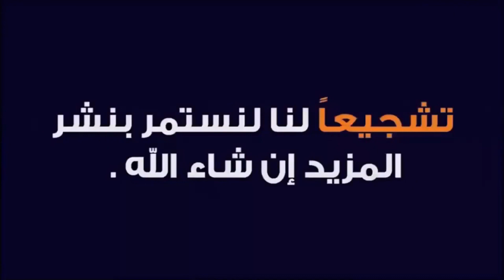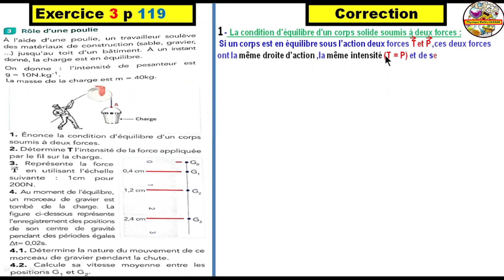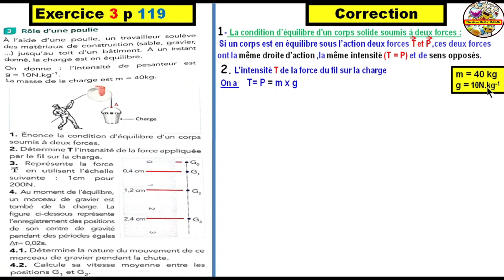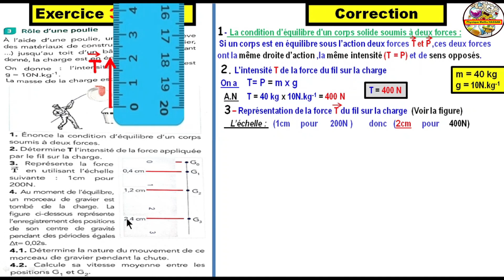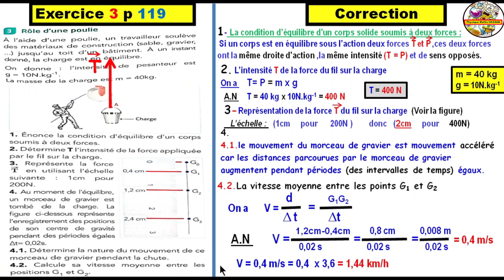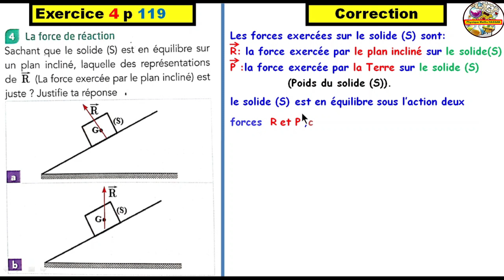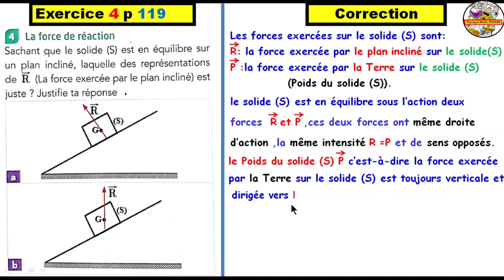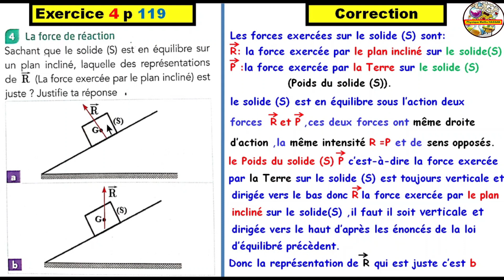Exercicede synthèse 3 et 4 Page 119 du manuel ETINCELLE (3AC BIOF الثالثة إعدادي مسار دولي )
القناة  لجميع المستويات الدراسية؛ نقدم لكم أحبائنا دروس بشكل مبسط لتسهيل عملية الفهم وتمارين تطبيقية لتعميق الفهم ثم تصحيح نماذج من الفروض والإمتحانات لمساعدتكم على الإستعداد الجيد للإمتحانات كما ستعمل القناة على نشر فيديوهات في المواد العلمية للمقبلين على      المباريات ؛ وذلك وفق التنظيم وفي النهاية نتمنى أن تدعموا هذا المشروع الجاد والهادف بإشتراككم في القناة وتفاعلكمواشتراككم في القناة